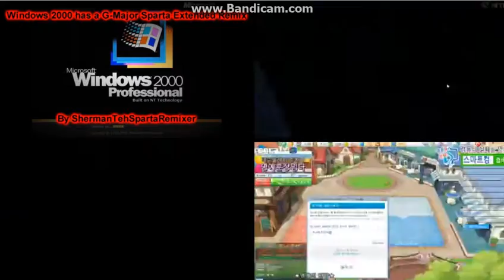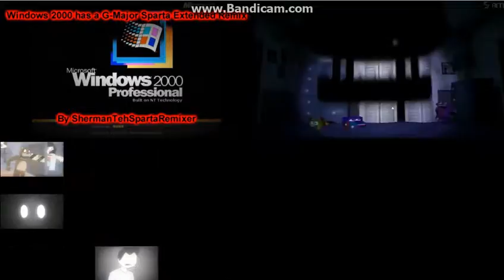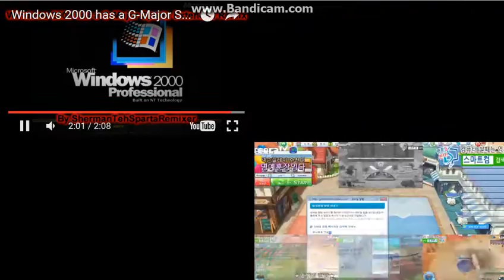Let's Remake FTW 01 --- Sparta Extended Remixes Side-By-Side 160